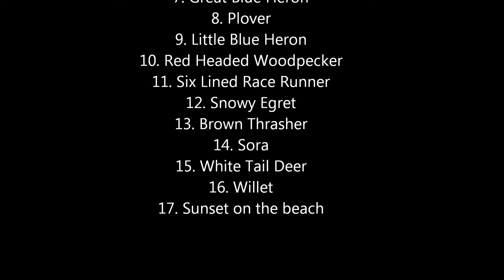Not Quite 90 Seconds in St Andrew's State Park, Florida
St. Andrew's State Park near Panama City Beach, Florida.  An amazing assortment of wildlife, just minutes away from the towering condos and hotels of PCB.